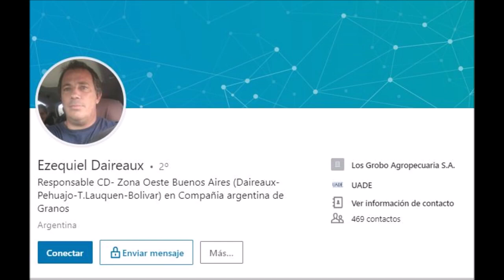Ezequiel Daireaux, Grupo Los Grobo en Daireaux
Entrevista al Responsable Comercial de Grupo Los Grobo en la localidad en Daireaux. Programa Estilo Campo FM 107.5. Conducción: Eduardo Manso.